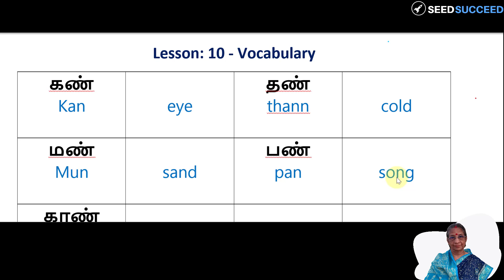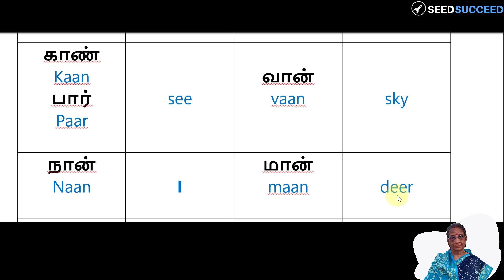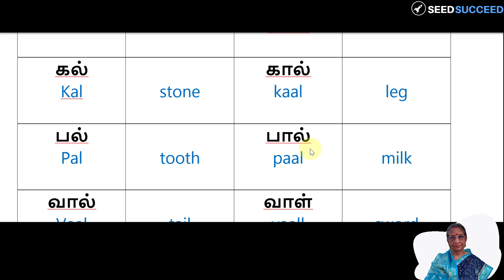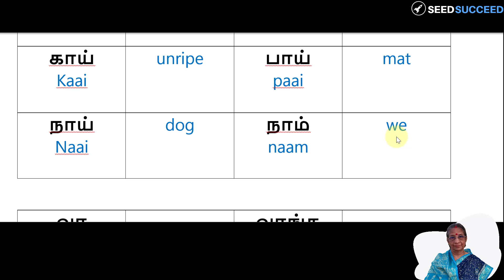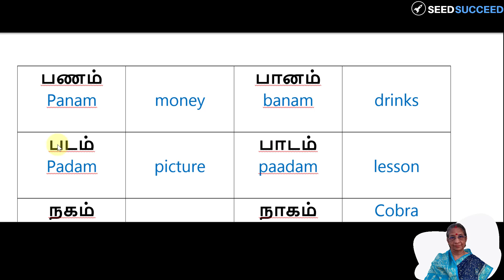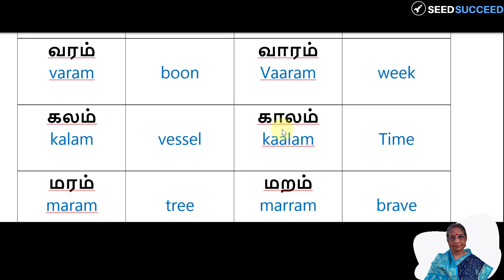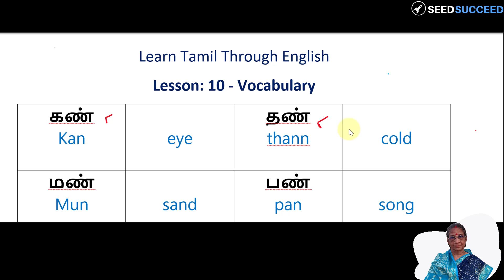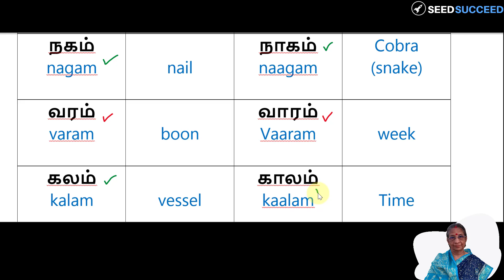Lesson 10: Vocabulary - Learn Tamil Through English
This video explains how to pronounce a Tamil word.
All the words in this video mainly using the letters Meiezuthukkal, Uyirmei Ezuthukkal ending sound with a and aa (அ மற்றும் ஆ).
It explains pronunciation as well as the meanings of each and every word in English.

இக்காணொலியில் உள்ள அனைத்து சொற்களும் க. ன, கா. னா வரிசை உயிர்மெய் எழுத்துகளையும், மெய்யெழுத்துகளையும். உயிரெழுத்து 'அ' கொண்டும் உருவாக்கப்பட்டுள்ளன.
அனைத்து சொற்களின் உச்சரிப்புகளும், ஆங்கில மொழிபெயர்ப்பும் விளக்கமாகவும், தெளிவாகவும் கூறப்பட்டுள்ளன.